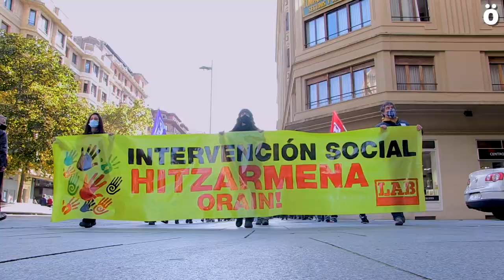Manifestación reclamando un convenio en Intervención Social justo, y el fin de la precariedad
Coincidiendo con el primer día de paros en el sector, que han tenido un seguimiento masivo, una manifestación ha recorrido diversas calles de Iruñea esta mañana para concluir frente al Parlamento de Navarra. Reclaman un convenio justo y que la patronal retire sus exigencias. Esta tarde han convocado otras dos manifestaciones en Iruñea y Tutera y aseguran que seguirán luchando hasta conseguir sus objetivos.